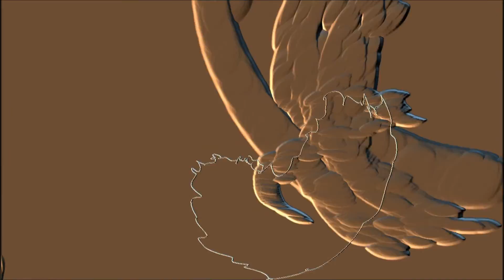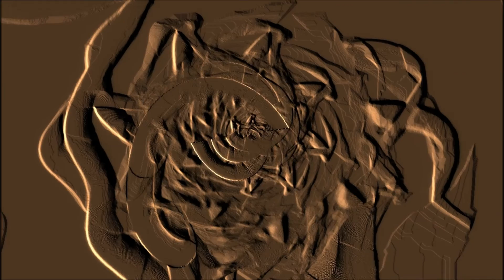Pupsidelic - Killer Instinct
VA - Sonic Shamans vol. II